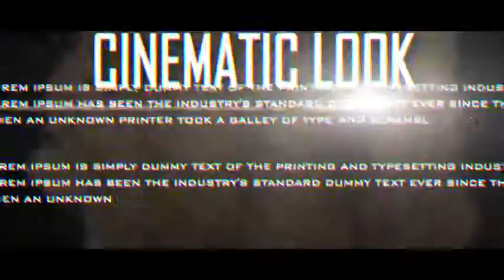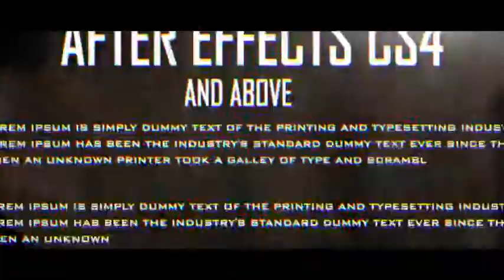Glitch Cinematic Trailer (After Effects template)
Also we have many years experience in animation and motion graphics design!